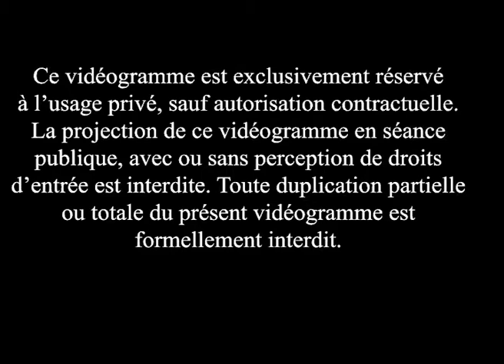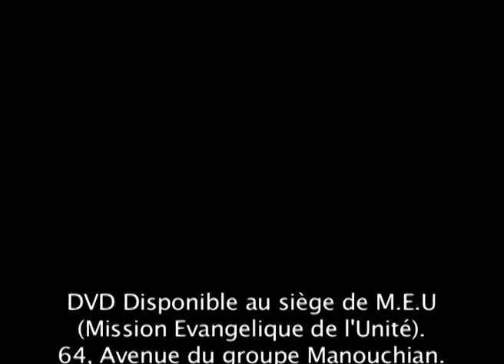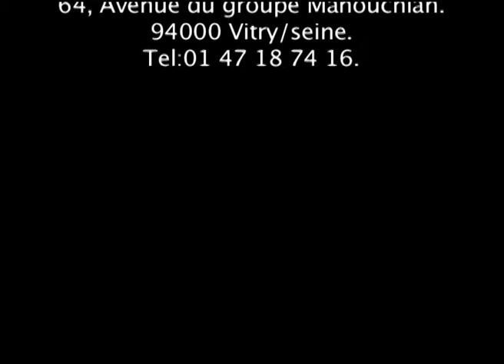La restauration Divine avec le Rév. Serge Kassi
Nuit de Prière du 03 Juillet 2010 avec thème La restauration Divine avec le Rév. Serge Kassi